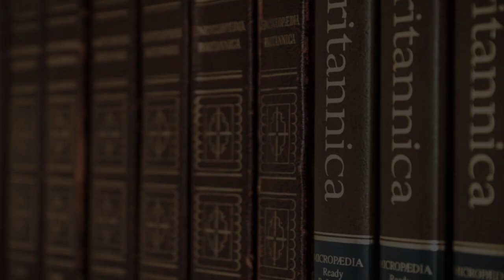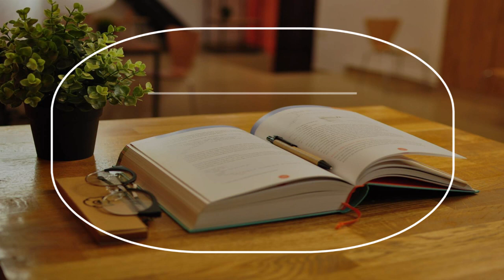Salsa Classes in Austin, United States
Must Watch…. Best Salsa Classes in Austin, United States

This list of Best Salsa Classes in Austin, United States has been compiled by our Education experts after online / offline research combined with the reviews from our users. If you know any institution that we missed, please mention in the comment box below. This list will be updated from time to time.

List:

Arthur Murray Dance Studio of Austin
13945 US-183 c1

Dance U2
Dance school

Dance International
2417 Buell Ave

Go Dance Studio
4477 S Lamar Blvd #530
Private & group modern dance classes

Fred Astaire Dance Studio - Austin
701 S Capital of Texas Hwy Suite N800

Austin Uptown Dance Studio
8868 Research Blvd #706

Impulso Salsa Austin
5446 US-290 #105

Dance With Me Austin
11600 Rock Rose Ave #110

Salsa Austin
11903 Doubloon Cove

Austin Social Dance
3610 Cima Serena Dr

Dance U2
8863 Anderson Mill Rd #107

DivaDance® Austin
Dance company

Esquina Tango
209 Pedernales St

Corazon Latino Dance Studio
500 W William Cannon Dr. and, Bill Hughes Rd #400

Balance Dance Studios
4544 S Lamar Blvd #200/#300

Go Dance Studio
2525 W Anderson Ln #530

Arthur Murray Dance Studio Westlake
3801 N Capital of Texas Hwy D-220

Ballet Austin's Butler Center for Dance & Fitness
501 W 3rd St

Kiva Dance
1618 Nash Ave

JWSD Dance Arts
12687 Research Blvd